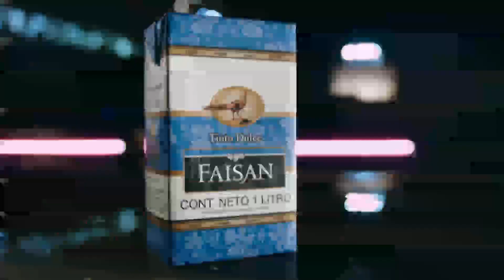Red Informativa Domingo 02 7 2023 p2